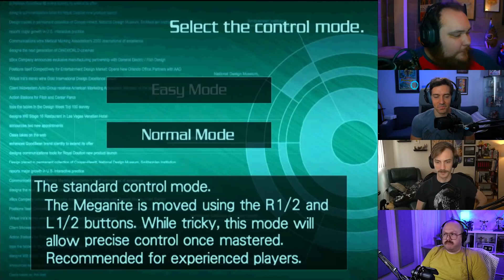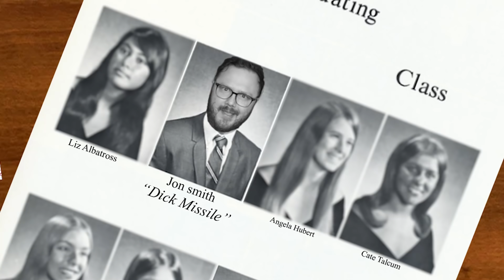Gundam and Dummer - RAD: Robot Alchemic Drive Gameplay w/ Diction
Building model Gundam toys as a hobby is like sending yourself to Forced Child Labor Fantasy Camp.